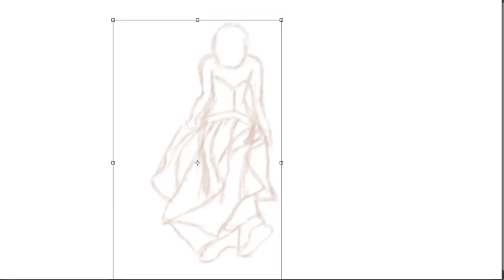[Speed Paint] Woman on the Beach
A vision of elegance unfolds as a woman gracefully strolls along the shoreline, adorned in a stunning pink wedding gown. The delicate fabric flows with each step, kissed by the gentle sea breeze. The sun casts a golden glow, illuminating the sandy expanse and highlighting the intricate details of her gown. With the vast ocean as her backdrop, she embodies a blend of romance and tranquility, a captivating figure in a picturesque coastal setting.

Software: Photoshop
Tool: Wacom Tablet